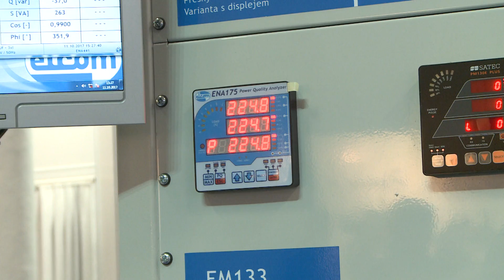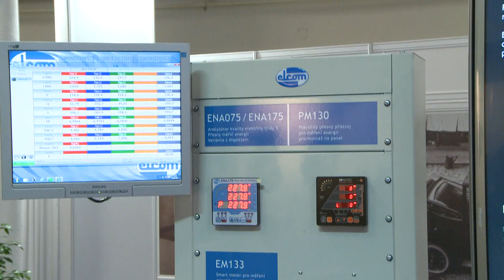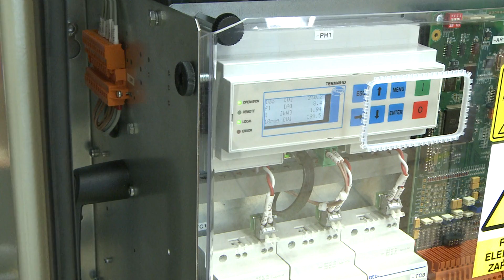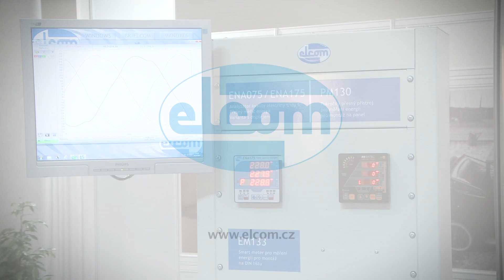ELCOM, a.s. – IEF 2017 GB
The Brno International Engineering Trade Fair is the most important industrial trade fair in Central and Eastern Europe. This 59th year of the trade fair took place along with other specialised trade fairs and hundreds of accompanying events. For a week, the Brno Exhibition Grounds became the largest shop window for the future of the industry and a unique place for meeting engineers from all around the world.
More than 1,600 companies from 32 world countries participated at this year’s trade fair. This included the trend-setters in the industry – world-class companies, recognised experts, leading representatives of the industry, and the political elite.
The ELCOM Company is not only a traditional exhibitor at the International Engineering Trade Fair in Brno, but also a leader in its field. Their exhibition in the Electropark attracted not only professionals and representatives of the industry, but also the wider public.
The state-of-the-art, hi-tech nature of their products could be seen from the interest shown by professionals and the large numbers of students from technical universities, whose stands were in the close proximity to the Electropark.
The solutions on display are connected to products that we were able to see directly at ELCOM’s test workplaces.
The fact that, together with the Electrical and electronic Association, ELCOM is involved in education and training, especially in Industry 4.0, has also been reflected by the visits of secondary school students, whose education has ben supported by the Company.

Interview:
Jiří Holoubek - Managing Director and CEO
Daniel Kaminský - Director of Virtual Instrumentation
Zdeněk Matoušek - Head of the Applied Electronics Division

MSV 2017
Mezinárodní strojírenský veletrh 9. – 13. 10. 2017